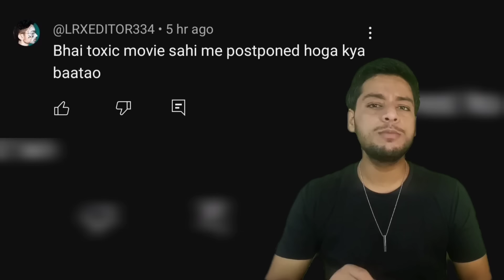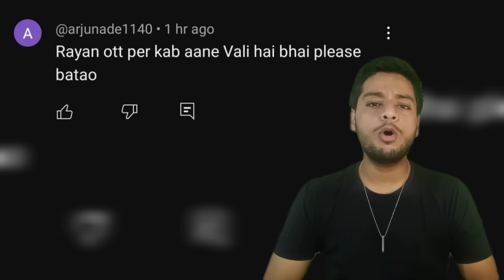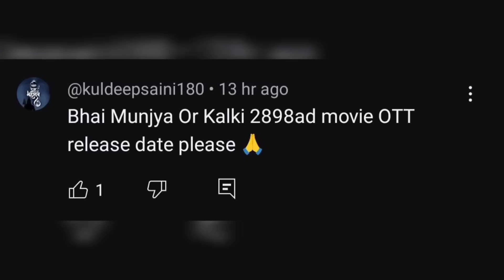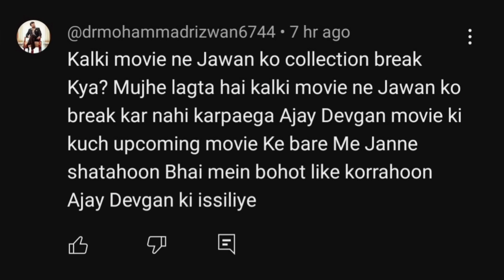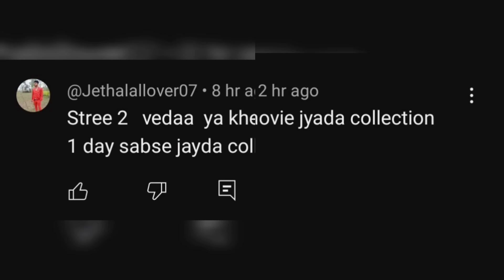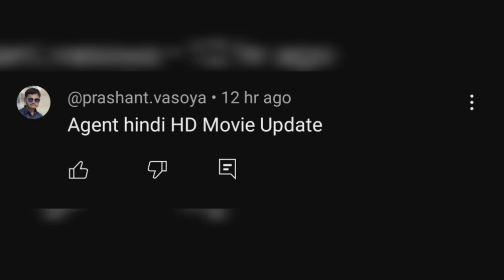Q&A #32 - Agent Available YouTube, Mr Bachchan Movie Hindi Dubbed Hindi Dubbed Release Date, Munjya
Q&A #32 - Agent Available YouTube, Mr Bachchan Movie Hindi Dubbed Hindi Dubbed Release Date, Munjya OTT Date

Video Topic - From all the questions you guys asked in the community post, I have picked some questions whose answers I know. I am going to answer all those questions in this video and I will also give my opinion.

For More Information Related To South Movies You Can Connect With Our Facebook And Instagram & Telegram Account

Telegram Channel Name - CRAZY4SOUTH8